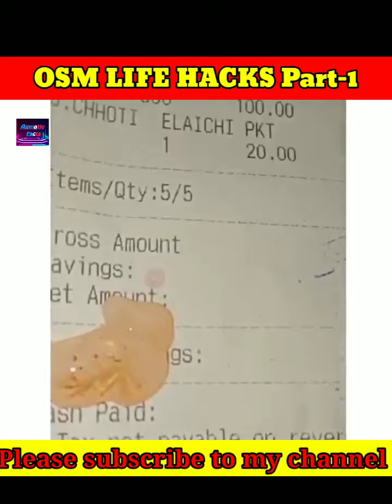😯कुछ सबसे OSM Life Hacks😮😲By (Agmatic Facts)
Disclamer-This video made for only Educational or Entertainment purpose not hate any kind of person.